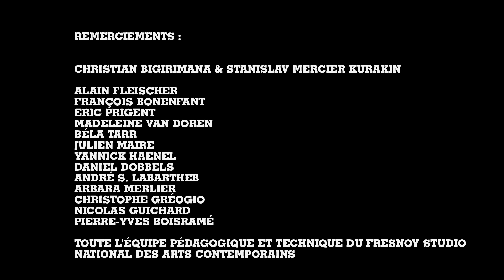Thomas GARNIER - MS Art vidéo-Art numérique 2018 - Atelier A / ADAGP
MENTION SPECIALE ART VIDEO ART NUMERIQUE 2018